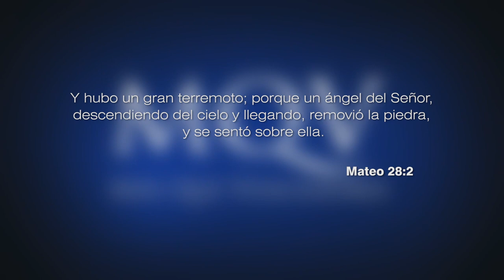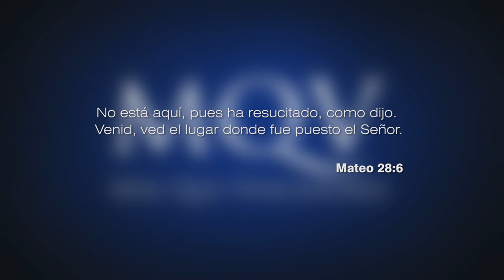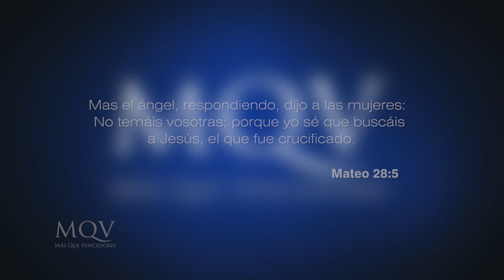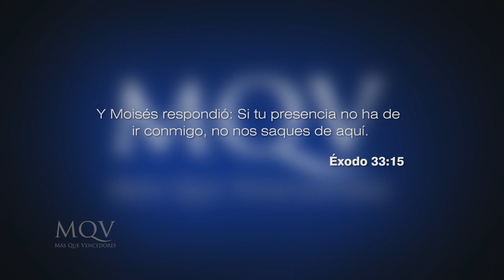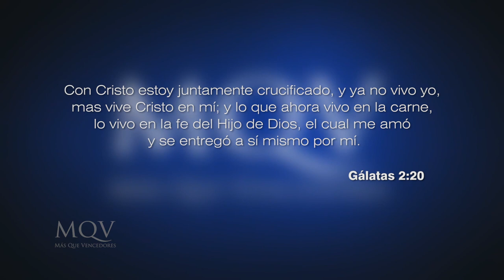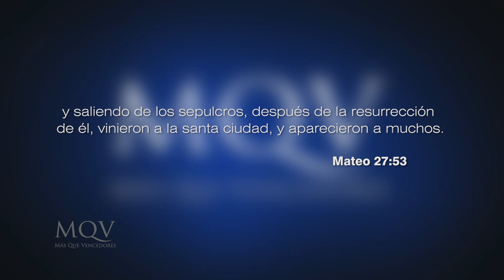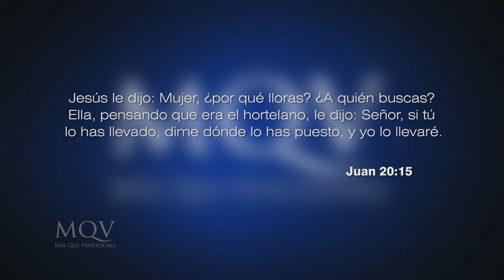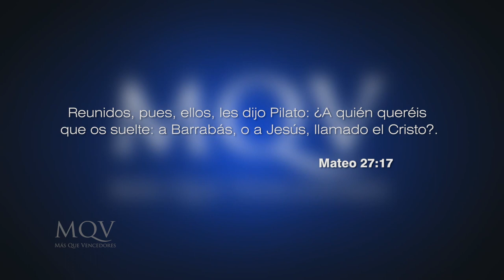Prédicas cortas MQV - ¿A quien eliges? / Adolfo Agüero - PC034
Tu naturaleza pecaminosa o Cristo. ¿A quién escoges?
Hoy es el día en el que podes entrar a cuenta con Dios y nacer de nuevo, tu decisión es personal y es la decisión más importante de tu vida. "